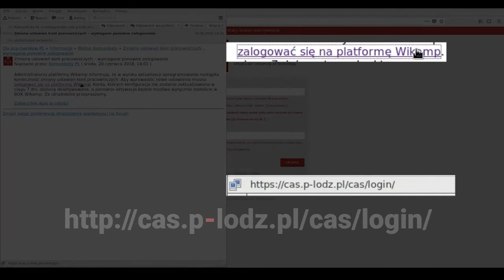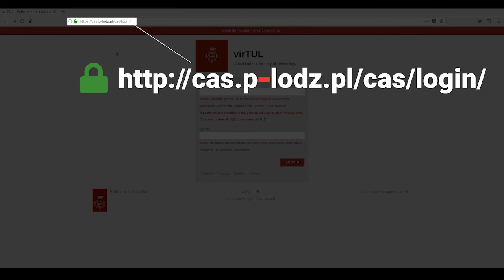Gdy weryfikacja tożsamości serwera nie wystarcza